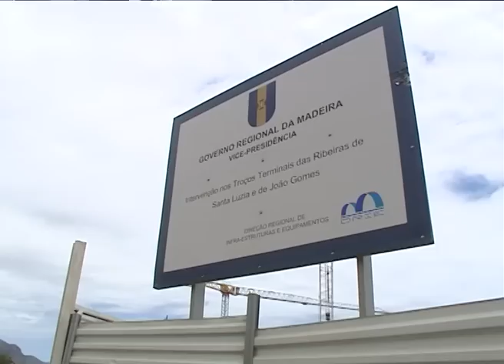2013/06/05 - Visita às obras nos troços terminais das Ribeiras de João Gomes e Santa Luzia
As ruínas de São Filipe serão preservadas, garantiu o Vice-Presidente do Governo Regional na vista que efetuou às obras de intervenção nos troços terminais das ribeiras de João Gomes e de Santa Luzia.
João Cunha e Silva solicitou já ao empreiteiro que se faça uma alteração no projeto, por forma a garantir a preservação das ruínas, bem como a sua visitabilidade, seja a céu aberto seja com um vidro protetor sobre as mesmas.
As obras decorrem dentro do ritmo normal e já estão executados 34% dos trabalhos, decorridos oito dos 24 meses do prazo de execução.